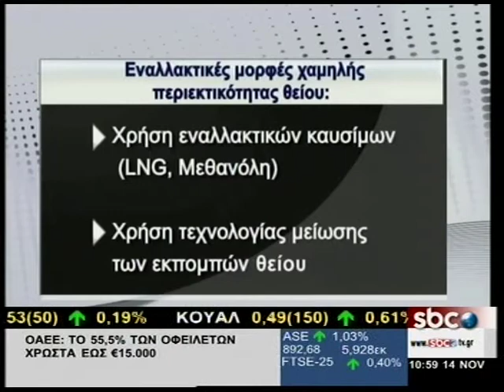SBCTV SECA ZONE: 0,1% Η ΜΕΓΙΣΤΗ ΠΕΡΙΕΚΤΙΚΟΤΗΤΑ ΣΕ ΘΕΙΟ